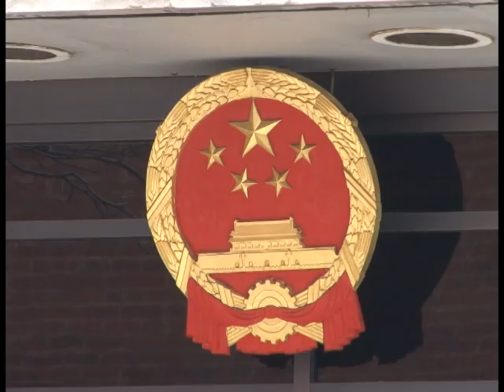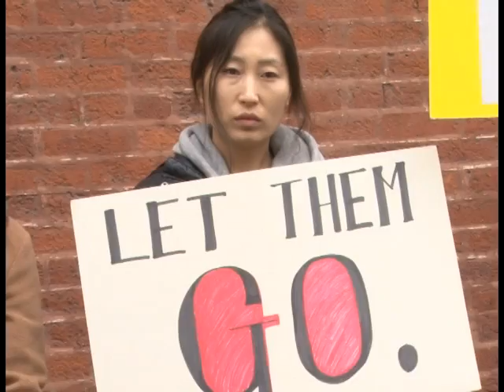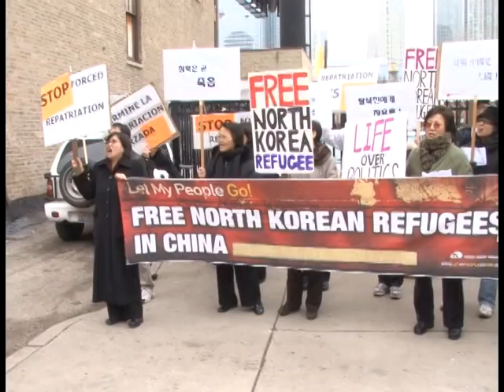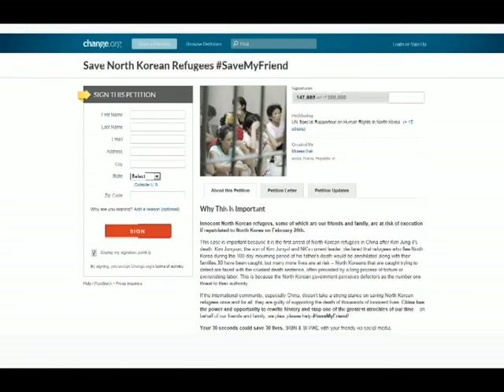탈북자 북송반대 집회, 시카고 및 각지서 열려 - 뉴스매거진 2012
시카고 중국총영사관 앞에서 열린 탈북자 강제북송 중단을 촉구 집회를 담았다. 이와 함께 세계 각지의 탈북자 관련 인권운동, 중국정부의 외교적 입장, 한국정부의 대응방향을 담았다. 아울러 뉴스매거진이 인터뷰한 2명의 탈북자의 증언을 실었다.
취재,구성: 박원정, 변수진 / 뉴스매거진 2012년 2월 27일 방송.